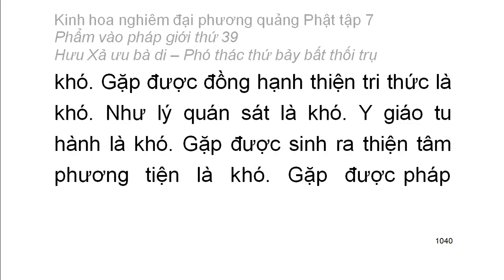Tập 7: Kinh hoa nghiêm: Phẩm vào pháp giới thứ 39 - Thiện Tài tham vấn 53 vị thiện tri thức (71)